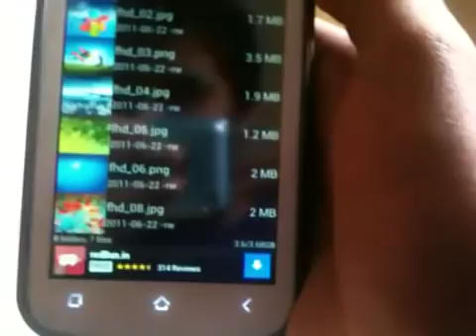How to unzip any zip file on your android phone